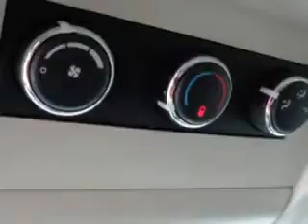2009 Dodge Grand Caravan Grayson Hyundai Knoxville, TN 37923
Dodge Grand Caravan Grayson Hyundai knows you want more in a car. You have a purpose for your vehicle. You will love this Deep Crimson Crystal Pearl Coat Dodge Grand Caravan Mini Van, equipped with a 6 Cylinder engine and an automatic transmission with 81,602 miles. Enjoy this utility van with features like Remote Power Door Locks, Power Sliding Doors, Alloy Wheels, Privacy Glass, Heated Outside Mirrors, Rear Air Conditioning, Power Driver's Seat, Low Tire Pressure Warning System, Satellite Radio, Tire Pressure Monitoring System, Power Adjustable Pedals, Power Folding Mirrors, on steering wheel audio and cruise controls, and much more. Get where you need to go, enjoy the drive, and have peace of mind in this Dodge Grand Caravan. See us at Grayson Hyundai today!
MILES: 81,602
VIN:2D8HN54149R662592

Grayson Hyundai
8729 Kingston Pike
Knoxville, Tennessee 37923